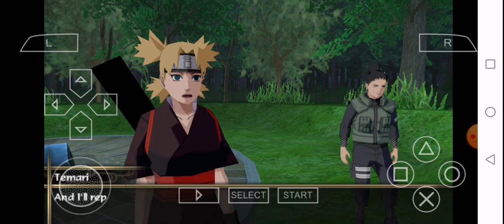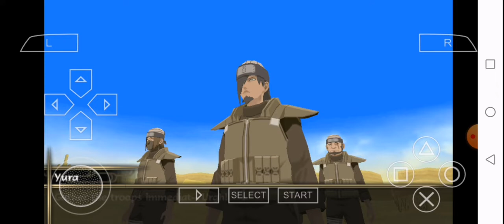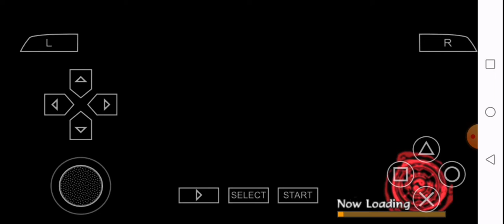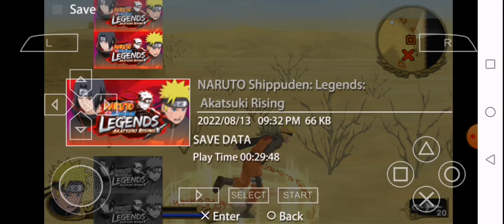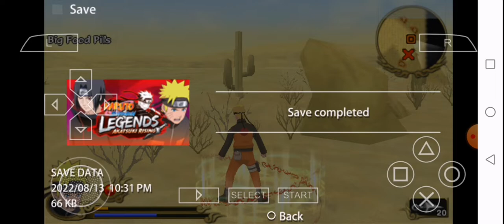Chapter 3 The Main story begings